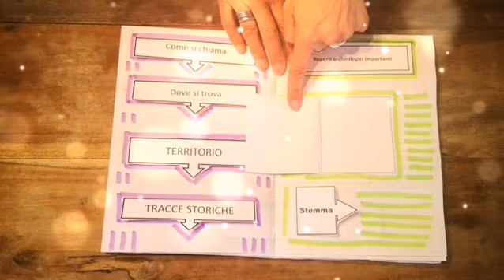IL TERRITORIO - KIT ED.CIVICA PERSONALIZZABILE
Disponibile sul sito Kit personalizzabile per attività dedicate al proprio territorio (città, paese, quartiere). Il template in power point, per la semplicità, può essere modificato oltre che dai docenti, anche dagli studenti o alunni.